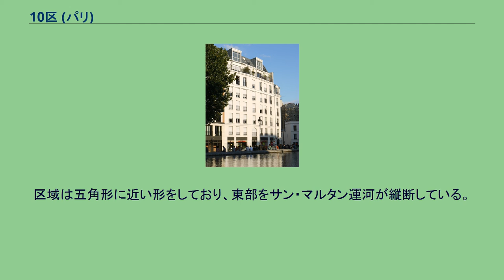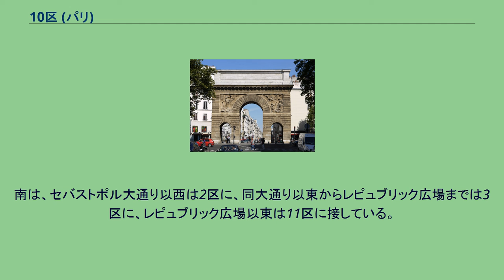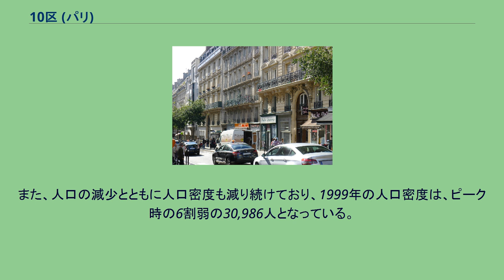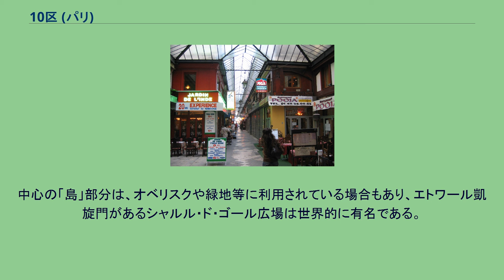10区 (パリ)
市中央部の北東に位置している。
パリの10区は、市中央部の北東にある行政区。
「アントルポ区 (Arrondissement de l'Entrepôt)」と呼ばれることもある 。
区域は五角形に近い形をしており、東部をサン・マルタン運河が縦断している。
人口の推移等詳細については後述）。
パリの主要なターミナル駅であるパリ北駅 (ガール・デュ・ノール) とパリ東駅 (ガール・ド・レスト) がある。
パリ・10区の詳細地図 Boulevard de Strasbourg, vue vers le nord, prise du carrefour avec la rue Réaumur (3区レオミュール通りとの交差点からセバストポル大通りの北方、ストラスブール大通り方向を見る). 10区は、パリ中央部の北東に位置している。
セーヌ川の北の地域であり、モンマルトルの丘の南東に位置する。
区の東部は、サン・マルタン運河により南北に分断されている。
北は、同じパリの行政区である18区に接し、北東の一部から東にかけては19区に接している。
南は、セバストポル大通り以西は2区に、同大通り以東からレピュブリック広場までは3区に、レピュブリック広場以東は11区に接している。
西は9区に接している。
レコル貯水池 (サン・マルタン運河) パリ・10区, カルティエ区分図 パリの行政区は、それぞれ4つの地区（カルチェ）に区分されている。
10区を構成する4地区のコードと名称は、次のとおりである。
10区の人口は、1881年に159,809人となり、ピークに達した。
しかし、その後は減少を続け、1999年には6割弱の89,612人となった。
2005年の推計では88,800人と見積もられており、人口の更なる減少が見込まれている。
また、人口の減少とともに人口密度も減り続けており、1999年の人口密度は、ピーク時の6割弱の30,986人となっている。
20区のうちでは11区に次いで2番目に人口密度が高く、パリの平均人口密度の1.3倍である。
2015年11月13日パリ同時多発テロ事件が10区の飲食店で発生し発砲による死者が出た。
第10区役所 メトロ コロネル・ファビアン駅 (fr) のギマール作出入り口 パリの「広場 （プラス、Place）」は、しばしば2以上の道路が交差する場所に位置し、中心の「島」を道路が周回するロータリー状の交差点となっている場合が多い。
中心の「島」部分は、オベリスクや緑地等に利用されている場合もあり、エトワール凱旋門があるシャルル・ド・ゴール広場は世界的に有名である。
10区の広場や交差点には、次のようなものがある。